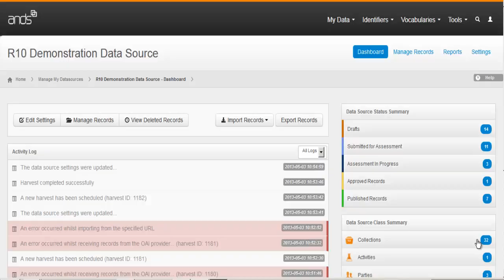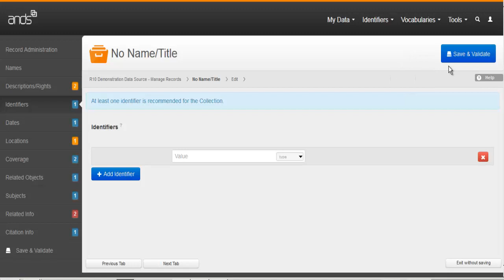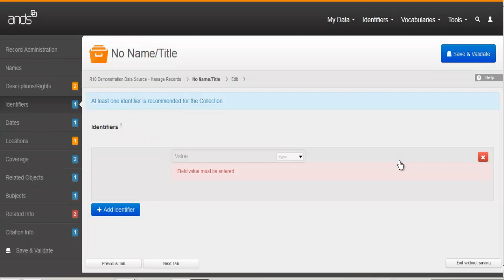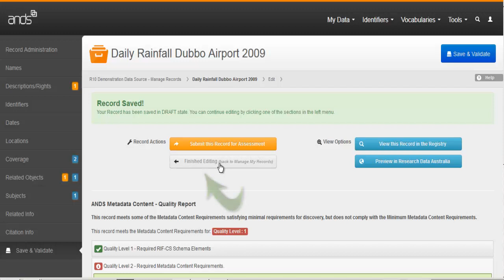Release 10: How To Create Or Add A New Record. May 2013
How to create and add a new record is the third in a series of orientation videos designed to help users navigate the screens of the ANDS Collection Registry.

Video and editing by Simon Pockley.